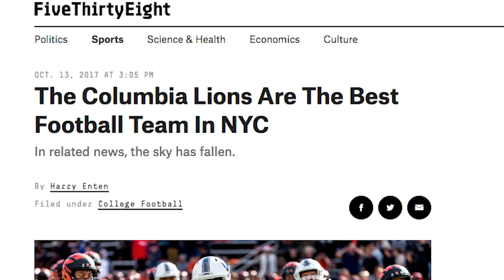2017 Columbia Football Homecoming vs. Penn Highlight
Week 6 Dartmouth Hype Video